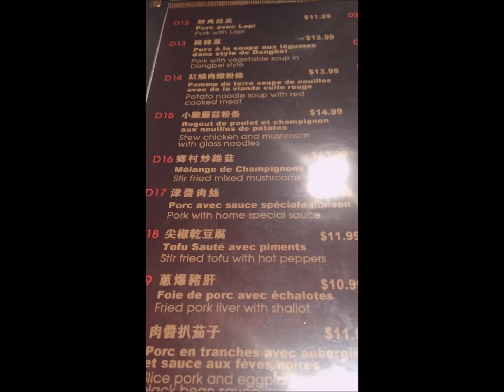[샵투 혼밥] 허삼관 매혈기 돼지 간 볶음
소설 허삼관 매혈기 (賣血記)에 주인공이 매혈 후 먹는돼지간볶음과 황주[黃酒] 두 냥(兩)이 나옵니다. 그 돼지 간 볶음을 먹어봅니다.